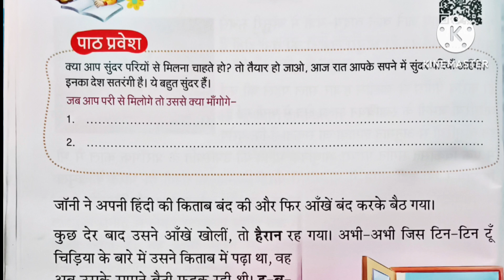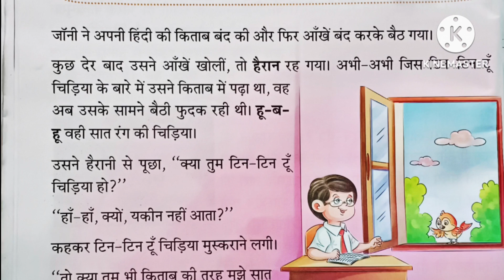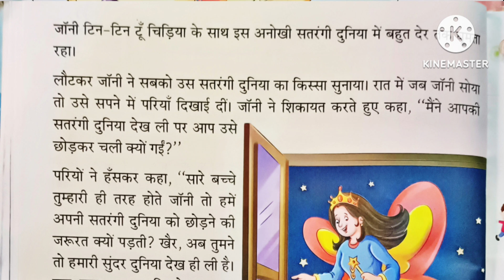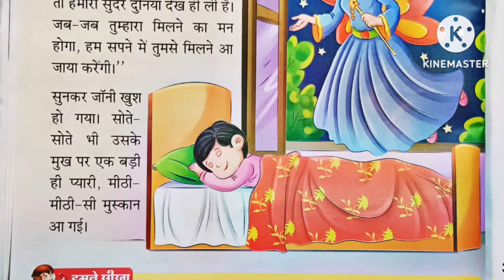परी तुम आना जी || Fairy tales || Hindi moral stories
Hello दोस्तों
एक नई कहानी लेकर आया हूं ध्यान से देखिए और समझिए बड़ी ही मजेदार कहानी है परियों की 'परी तुम आना जी'